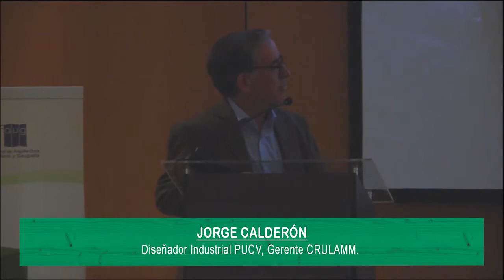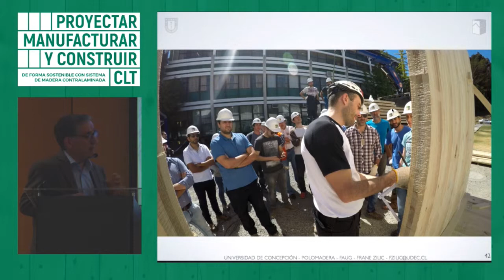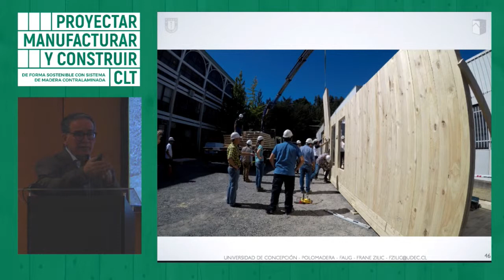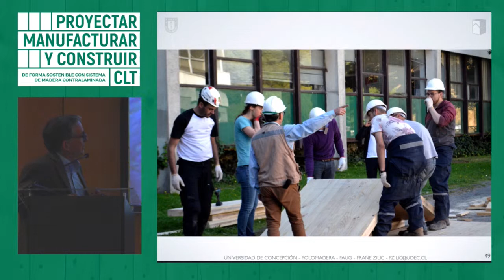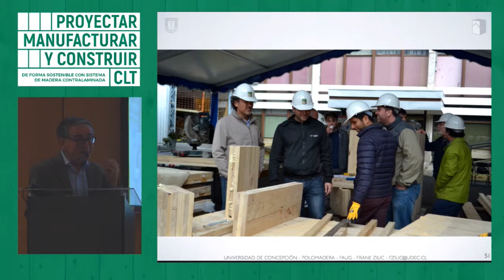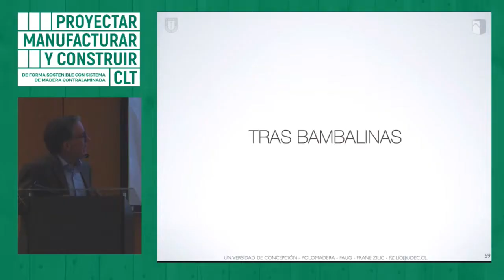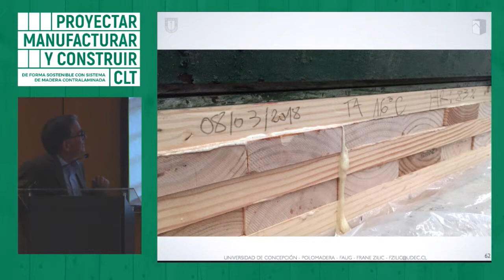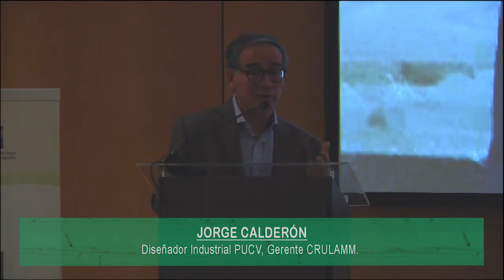SEMINARIO DE CIERRE PDT | 02 JORGE CALDERÓN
Exposición de Jorge Calderón dictada en el seminario de cierre del programa de difusión tecnológica "PROYECTAR, MANUFACTURAR Y CONSTRUIR DE FORMA SOSTENIBLE CON SISTEMA DE MADERA CONTRALAMINADA (CLT)" |

Jorge Calderón | Diseñador industrial PUCV, gerente CRULAMM